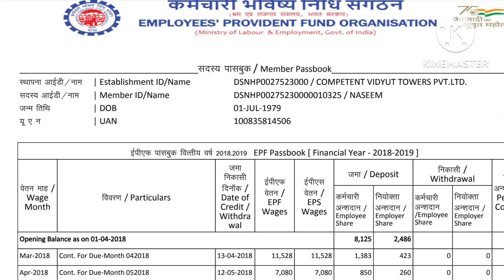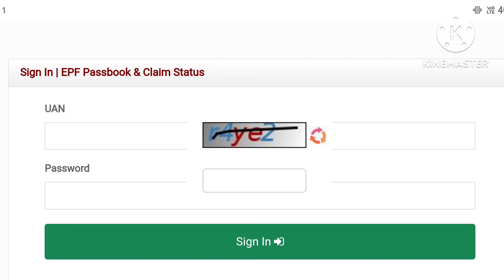😀 PF Passbook Big Update April 2024 | PF Passbook पर हुआ बड़ा बदलाव | PF Passbook New Update Today.!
Hello frnd kaise ho aap sab log frnd aaj ki es video me main apko batunga ki PF passbook par EPFO me kiya bada badlaw..!

Video viral tags :- 👇👇

pf passbook update,
pf passbook not open today solution,
pf uan passbook portal new update 2024,
pf passbook new big update 2024,
epf passbook new update 2024,
pf passbook latest update,
epfo pf passbook portal new update 2024,
epf passbook,
pf passbook new update 2024
,pf passbook captcha problem,
epf passbook login captcha problem,
captcha code,
epf passbook not showing,
epf passbook captcha code q nahi show horha ha,
epf passbook not available,
pf passbook captcha code not show,
epf passbook captcha problem telugu,
pf passbook captcha not showing,
captcha code not pf passbook,
pf passbook,
pf passbook captcha code not available,
pf passbook not available,
pf pasbook not working captcha code..!